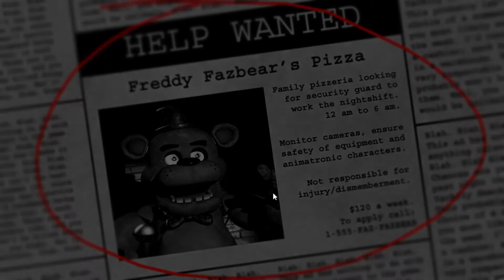真夏のホラー祭り第一弾！襲い来るマスコットから逃げるホラーゲーム【Five Nights at Freddy's 実況】＃1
アミューズメントのマスコットとか昼間見たらかわいいけど夜見たら冷静に怖いよね.